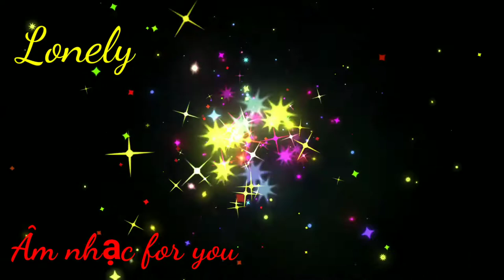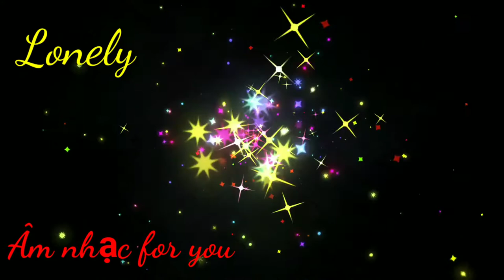Lonely (EM nhạc hay không bản quyền)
Link...mp3